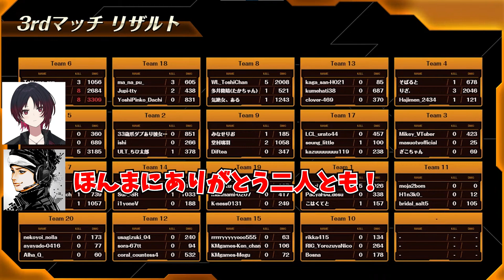雰囲気最高＆抜群の連携力で渋ハルカスタムを破壊する最強チーム【胡桃のあ/如月れん/ハセシン/ぶいすぽ/切り抜き】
0:00 1試合目
0:12 新生チャージライフルの話
1:59 今シーズンのランクについて
3:27 2試合目
8:20 弾切れ
10:37 3試合目

▼元配信
APEX│渋ハルカスタム参戦！ハセシンさん、如月れんと一緒に！

▼胡桃のあ使用デバイス
マウス：Logicool G PRO ゲーミングマウス LIGHTSPEED
キーボード：Razer BlackWidow Lite JP
モニター：BenQ ZOWIE XL2411K
マウスパッド：AQUA CONTROL
ヘッドセット：Apple EarPods
マイク：Blue Baby Bottle SL BM1300BK XLR
インターフェース : YAMAHA　AG03
PC：GALLERIA ZA9C-R37
・CPU：Intel Core i9-12900K
・GPU：GeForce RTX3070
・メモリ：16GB
・ストレージ：1TB（推定）

▼ボイス＆グッズ
ぶいすぽっ！公式BOOTH